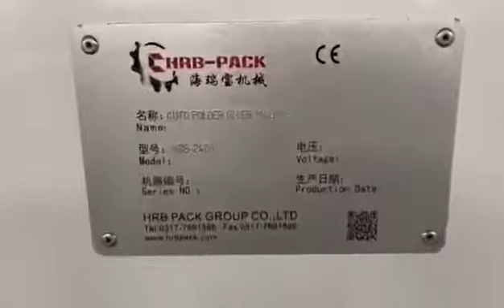Folder Gluer Machine for Corrugated Box | Automatic Carton Pasting Machine ( Test Before Delivery )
Which gluer are you using now ?  if you want excellent quality to create more possibilities for your box, pls contact Ms.Cathy : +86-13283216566

HRB-1224 Automatic Folder Gluer Machine information :

※ Overview :
- Max cardboard size : 1200*2400mm
- Min cardboard size : 300*800mm
- Diemensions : 20000×3500×1600mm
- Power required : 15kw
- Weight : 9.5ton
- Speed : 100-180m/min
- Voltage: 220V/380V/415V

- Color : Customer's Demand
- Usage : Corrugated Paperboard Folding Gluing
- Guarntee : 1 year
- After-sales Service : Field installation, commissioning and training
- Packaging : Plastic film wap, container
- Port : Tianjin

※ Functions :

1. Feeding section
* Vacuum suction feeding to feed warping paperboard easily.
* Quality electromagnetic clutch and brake adopted,feeding section controled independent,operation easily.
* Scorer wheel adjustable,suit for 2-8mm thick paperboard.
* Second creasing struction can impress again the paperboard which was not creased well.

2. Glue&Folding Section
* Simpless structure and high reliability,glue quantity adjustable,cleaning easily.
* Stainless steel glue wheel adopted ,long life and saving glue cost.
* Imported quality rubber belt adopted,automatic folding.
* With paperboard rectify device and creasing rectify device.

3. Counter&Stack Section
* Stacking and counting are simple and reliable.
* Digital control,operationg easliy and reliable,no-stop put in data and automatic counting.
* With rectification function.
* Paperboard counting and put out by pneumatic,stable and quality.